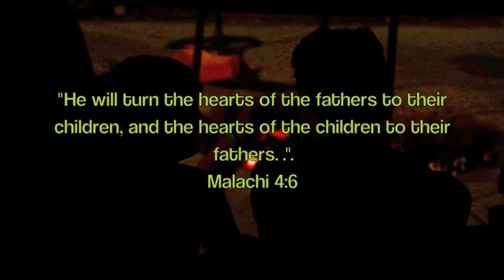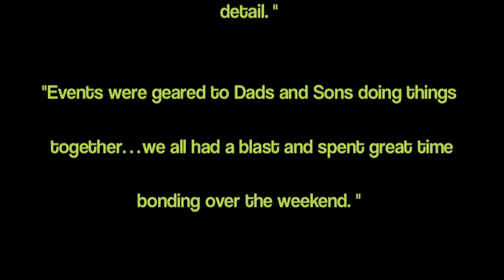Dads & Sons Retreat - September 13-15, 2013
This year our theme is "The Big Dig", an exploration of God's richness and goodness.  We will be excavating nuggets from God's word with our speaker Ron Taylor and our worship leader, Barry Anthony.

Who should attend? New dads, returning dads, grand dads, and uncles are all welcome! Suggested camper age: Kindergarten and up!